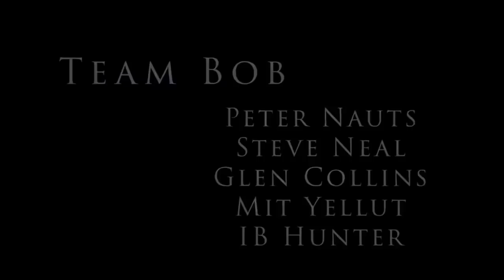Talking to Science Deniers | Certainty of Science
If science is not exact and complete, we can dismiss it.  That is the attitude of science denial, not because it is incomplete, but because it provides an excuse to ignore evidence.

Key example.  Gravity Exists, and it is the reason objects fall to the ground, it is why the Artemis Spacecraft accelerated all the way back from the moon without the use of rockets.  Yet we don't know the exact cause of gravity, and we describe it using different approaches- Einstein is the most complete description we have currently, but in very specific conditions Newton's description is more practical and just as accurate.  Simply because we don't know the cause of gravity is enough to allow a science denier to claim it doesn't exist at all.

Bob's Websites
Check them OUT:

Bob